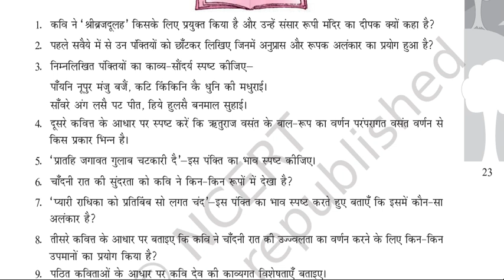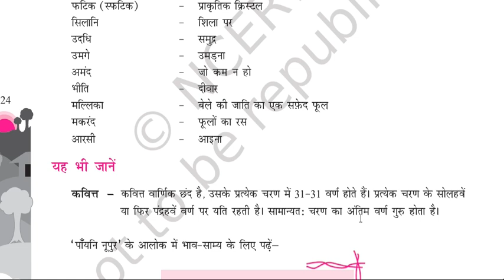कवित्त-3#KVS TGT HINDI CLASSES, KVS TGT PGT HINDI CLASSES KVS/DSSSB TGT HINDI CLASSES. KVS EXAM